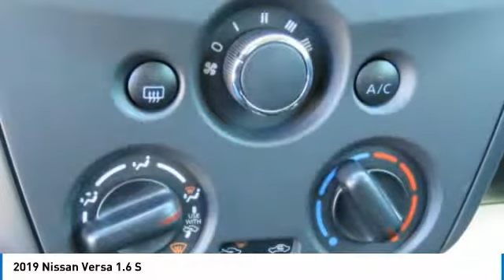2019 Nissan Versa Newnan GA KL826893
Recent Arrival! Gun Metallic 2019 Nissan Versa 1.6 S FWD Manual 1.6L 4-Cylinderbrbrbr27/36 City/Highway MPGbrbrbrWelcome to Nissan of Newnan where honest savings and a fully transparent sales process make buying your next new or Pre-owned vehicle easier that you could think possible. Everyone here at the store are here to assist you with each step in finding the perfect car for you. We have an extensive inventory of both new and used cars and we receive fresh shipments every day to keep up with our high sales volume. If you can dream it, we can provide it to you in a fast and efficient manner. We all strive to find the perfect car or truck that fits your needs and budget. With our Saturday service hours and Sunday sales team, we are always here to help. Call click or come on by the store today. Price includes: $500 - Nissan Non-Special APR Bonus Cash - 2019 Versa Sedan. Exp. 01/31/2019